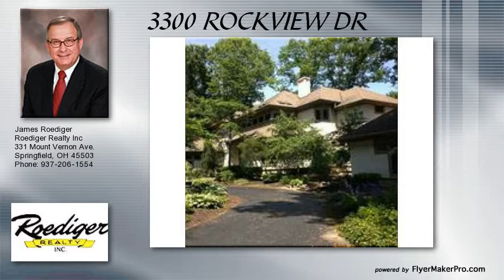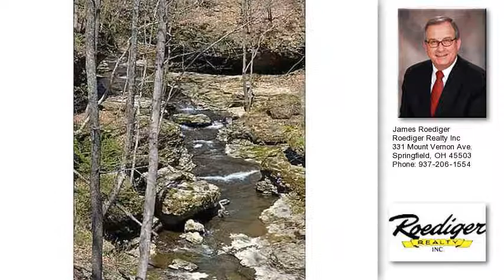3300 ROCKVIEW DR SPRINGFIELD OH 45504 Home For Sale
This house is stunning! Sitting on 2.14  private, wooded acres. Overlooks Aberfelda gorge &amp; creek. Great room with cathedral ceiling &amp; central fireplace. Formal dining room .Beautiful kitchen &amp; breakfast area. Large windows. Study on first floor &amp; lower level. Enclosed porch,  Oriental rug in dining room stays. HVAC replaced in 2005/2006. 3 decks overlooking the gorge. Much more!!